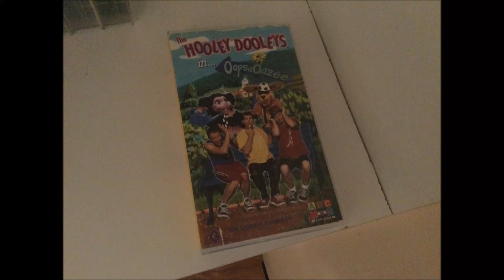Do You Have This VHS? (62)